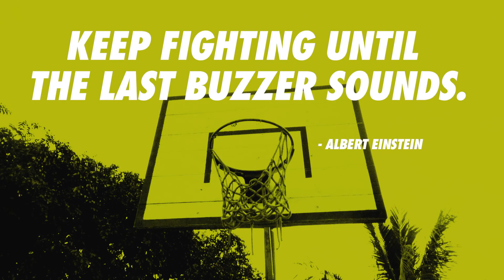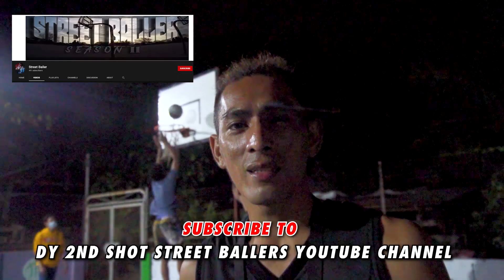SOLID ANG MATCH UP NG DALAWANG BIG MAN | ALGIN ANDAYA VS HARVEY MONTEMAYOR